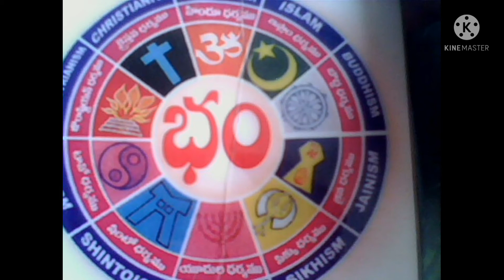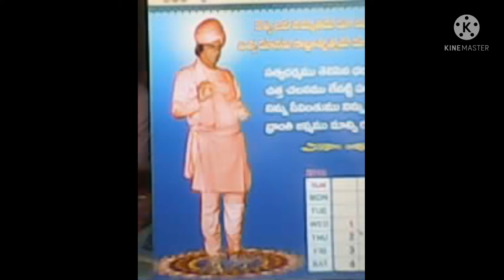Sree Bam Bam స్వామి ఉపన్యాసం